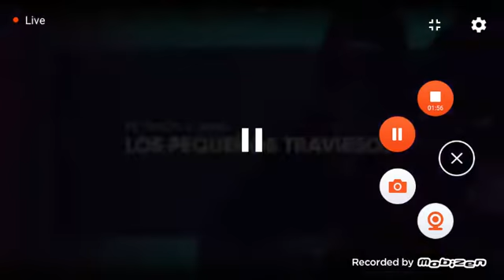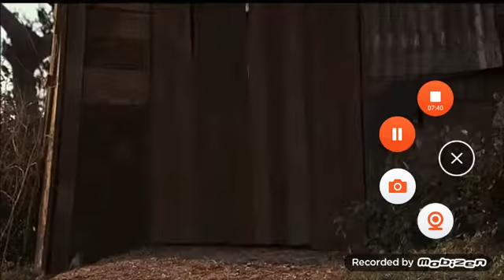comercial canal 5 enero 2021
durante los pequeños traviesos en cine5 estos amigos esta cantando en ingles